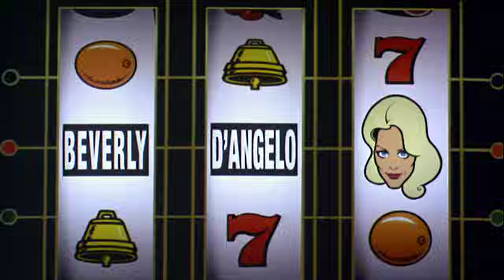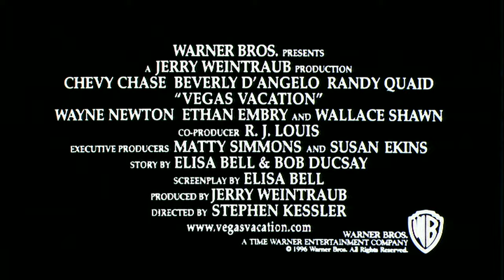Vegas Vacation (1997) - Theatrical Trailer (4K)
Today marks the sequel's 25th Anniversary (2/14)!  The forth title in the "Vacation" franchise!

"The Griswolds are off on a family outing to Las Vegas, where they each have their own misadventures. Hapless dad Clark Griswold (Chevy Chase) immediately starts losing money at blackjack, while his wife, Ellen (Beverly D'Angelo), develops a crush on lounge performer Wayne Newton (Wayne Newton). Elsewhere, young Rusty (Ethan Embry) is enthusiastically playing dice, and his sister, Audrey (Marisol Nichols), winds up in seedy nightclubs. Can the family reunite and stay out of trouble?"

Starring Chevy Chase ("Funny Farm"), Beverly D'Angelo, Randy Quaid ("Independence Day"), Ethan Embry, Marisol Nichols, Wallace Shawn ("The Princess Bride" and "Toy Story") and special appearance. singer Wayne Newton!

I love this film because of the 1997 nostalgia of Las Vegas.

Rated: PG-13/US - PG/CAN

This trailer is from "Vegas Vacation" (1997) DVD released in 2003.